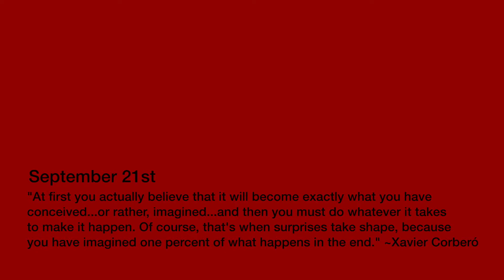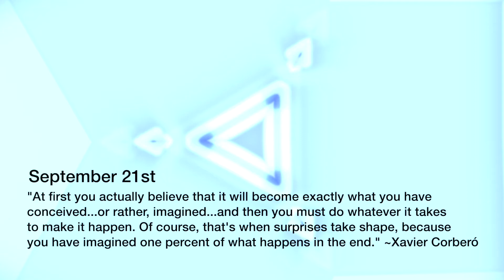Come with me